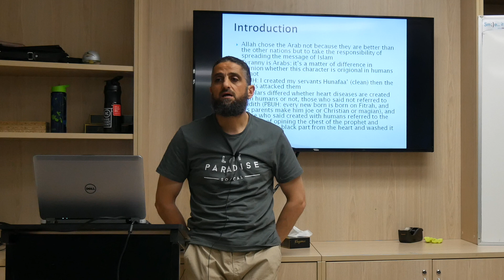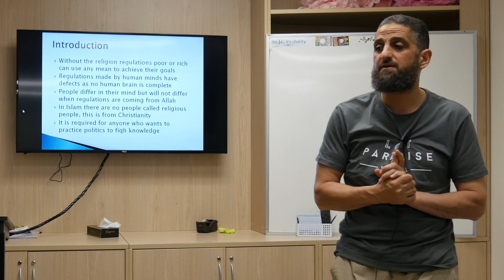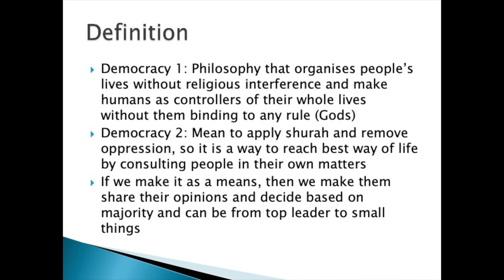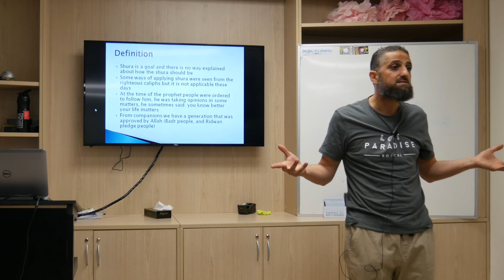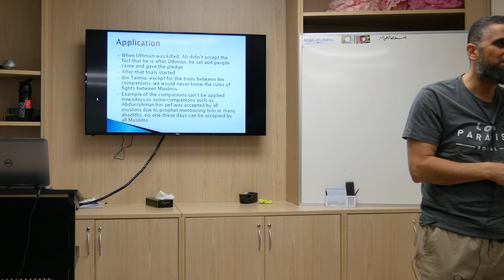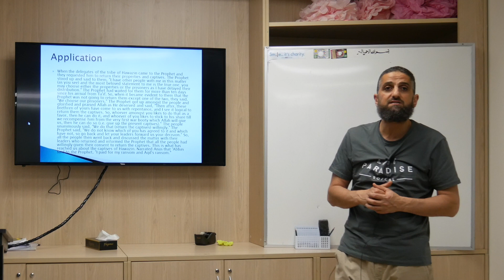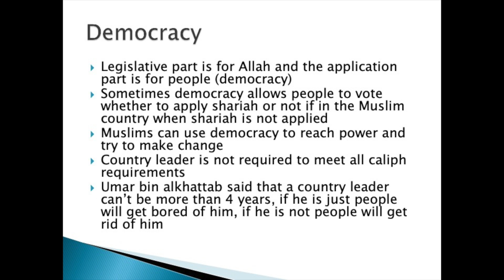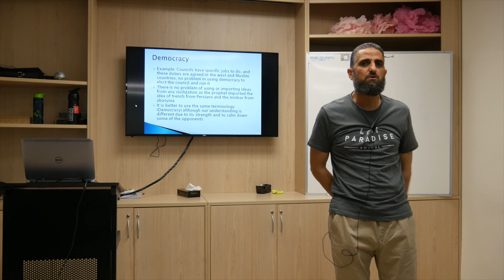Democracy (Part 1) | Islamic Fiqh & Modern Rulings Course #26